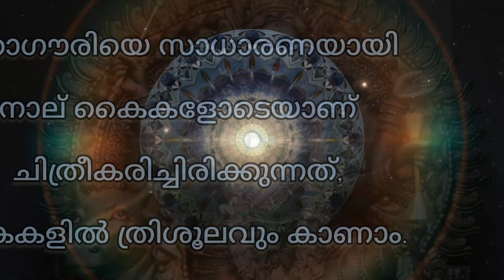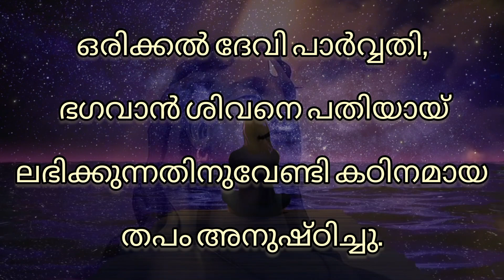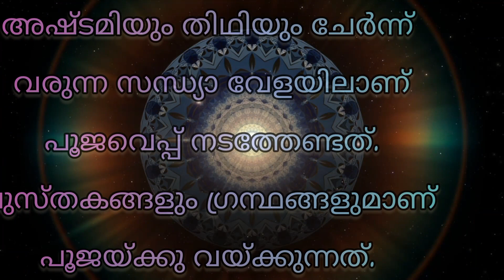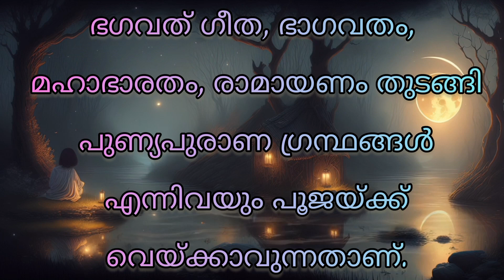എട്ടാം നാളിൽ ദുർഗ്ഗാഷ്ടമി||മഹാഗൗരി ആരാധന||ഐതിഹ്യം||മന്ത്രങ്ങൾ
Title: Haratanaya Sree
Artist: Veena Kinhal
Length: 04:33
License & usage conditions (click to read): Creative Commons Copyright-Only Dedication* (based on United States law) or Public Domain Certification.